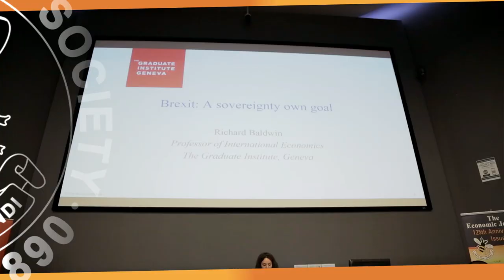The Economics of Brexit - Richard Baldwin - RES 2016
Richard Baldwin, of the Geneva Institute and Editor in Chief of VoxEU talks about the Economics of Brexit.

The interview was recorded at the Royal Economic Society annual conference at The University of Sussex in Spring 2016 and produced by Econ Films.